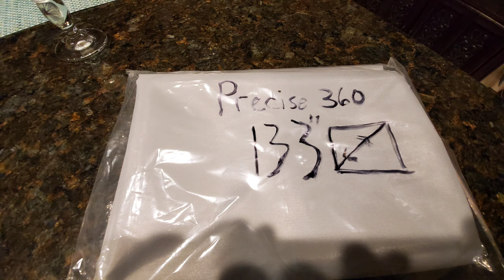DIY BRIGHT GRAY PROJECTION SCREEN MATERIAL AVAILABLE SOON FOR PREORDER + ALR COATING = IMMERSIVE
PRECISE 360'S DIY BRIGHT GRAY PROJECTION SCREENS COMING SOON!

The Bright Gray Projection Screen will give you better Contrast Levels in a Controlled Environment & Colors that are so Vivid which Leads to an Immersive Entertainment Experience!  A "Non" Controlled Environment will provide you with a Bright Picture but will lose some Black Levels!
Precise 360 is going to have 2 Types of Screens!
1 - For Controlled Lighting Environments
"Bright Gray Screen Material"
Recommend for 3500 Lumen Projectors & Under!

2 - For Non Controlled Lighting Environments "ALR"
"DIY Dark Gray Coatings"
Recommend for 1000 Lumen Projectors & Up!